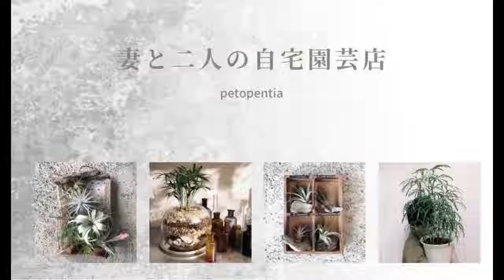失敗しない⁉エアプランツの育て方【初心者用ティランジア解説・管理方法・選び方】自宅園芸バルコニーガーデニング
激安すぎる植物育成ライト【関連動画】

【ラクマのリンク】
商品に関するコメントはラクマでお願いします。
トリコロール・シーディアナなどその時育てている種類)を一つプレゼントいたします。

【ブログのリンク】
ブログでコウモリラン、エアープランツ、コーデックスなどの
育て方、流木への着生、鉢の作り方など紹介しています。
こちらもご覧いただくと商品購入の際に特典があります。
ご興味があればこちらからお越しください。

【minne】妻のドライフラワーアレンジメント